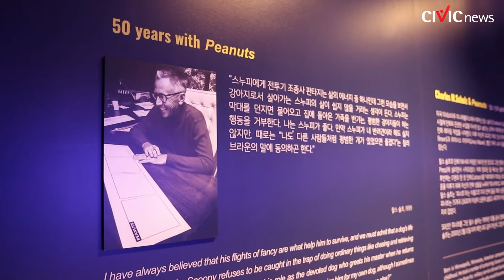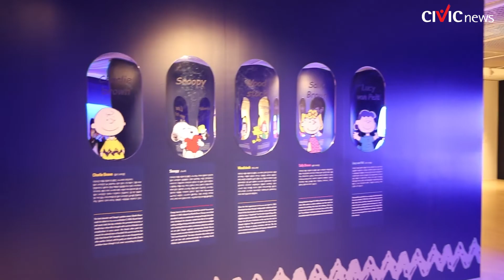부산 스누피 한국특별전에 대해 소개합니다!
5월은 가정의 달입니다. 부산에 방문하게 된다면, 가족 혹은 친구들과 스누피 한국특별전에 방문해 보세요.